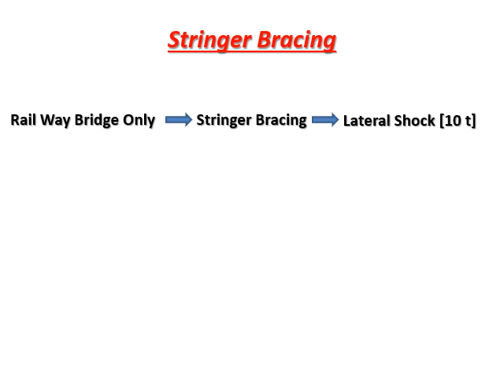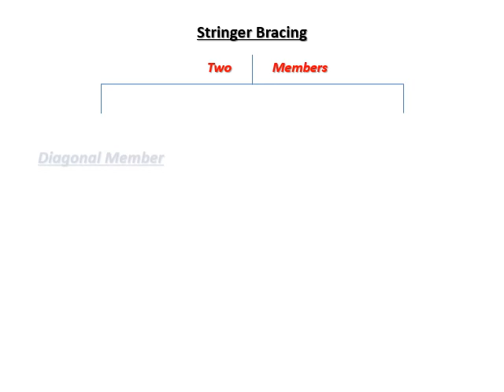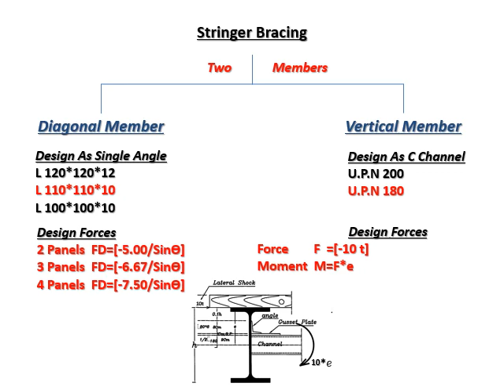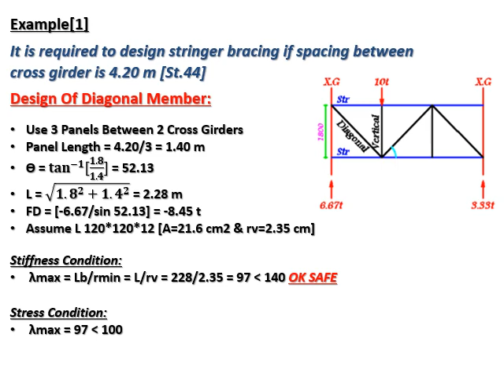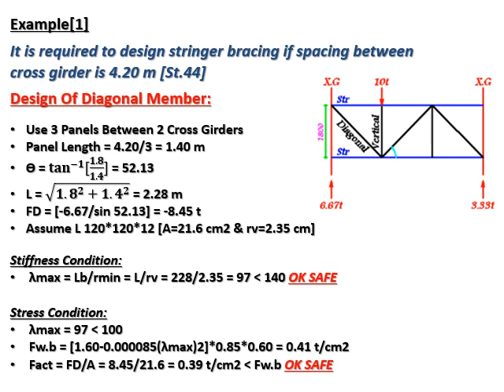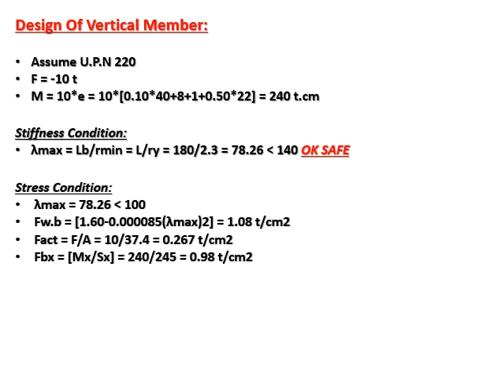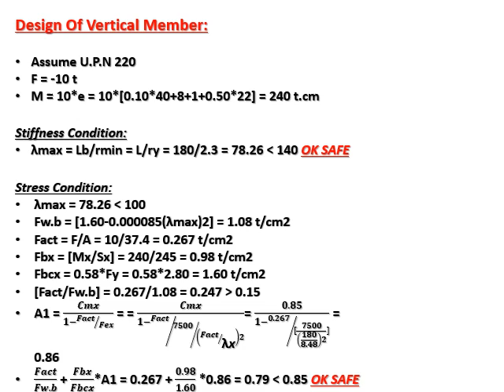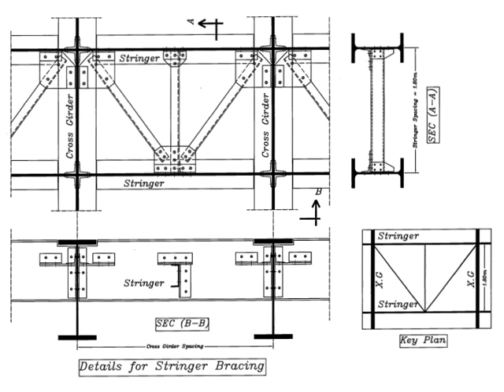سكشن كبارى معدنيه 5 جزء 2